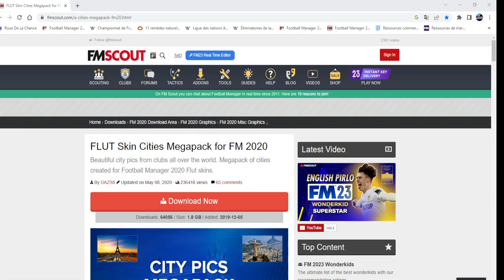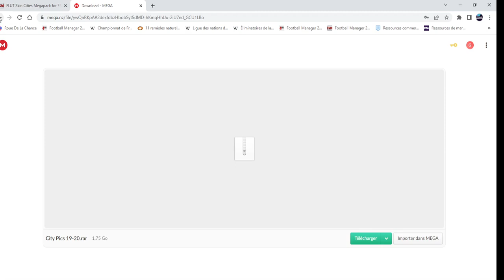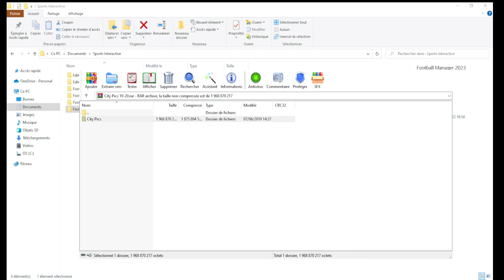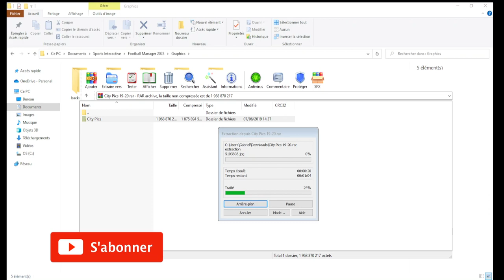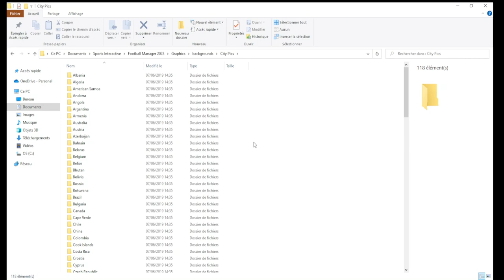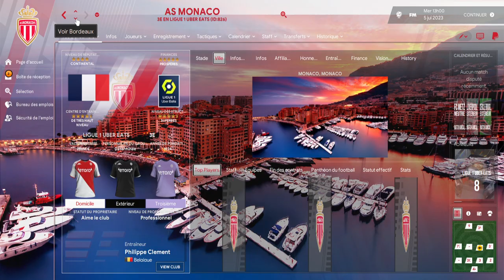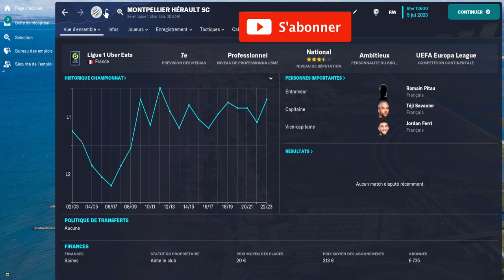TUTO FM23 #23 COMMENT AJOUTER LES PHOTOS DES VILLES DANS FM23?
Rejoins-moi, viens soutenir ma chaîne et tu pourras bénéficier d’avantages exclusifs
pour seulement 0.99 par mois , tu peux me soutenir

Tuto Fm23 no 23
Comment Rajouter les photos des villes  dans FM23 ?